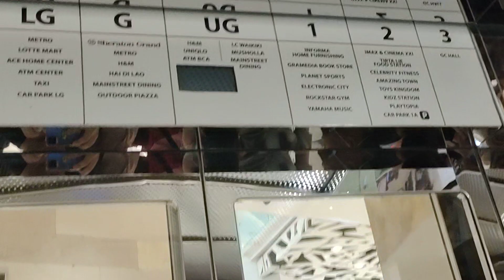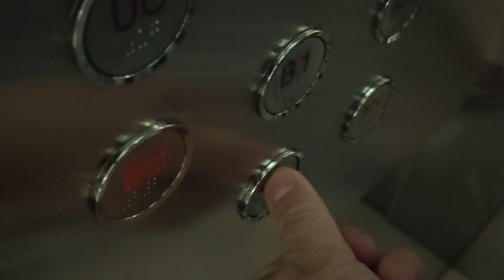Gandaria City Jakarta - Daesung IDS Scenic Elevator (GUIDED)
This elevator was installed in 2010 by Toshiba, modernized in 2019 by Daesung IDS. These scenic elevators were very busy and took ages taking levels.